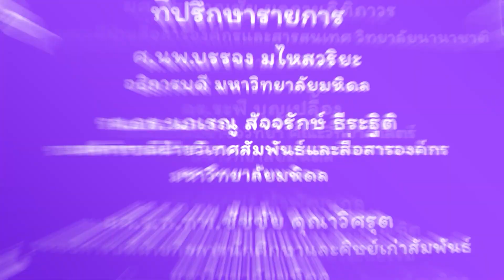ลอยได้ยังไงนะ ภาค 2 | วิทย์สนุก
วิทย์สนุกตอนที่แล้ว ได้รู้จัก “Tensegrity” หรือภาษาไทยเรียกว่า “ระบบโครงสร้างแรงดึงสมบูรณ์” นั่นคือการใช้แรงดึงของเชือกหรือด้ายยึดโยงโครงสร้างไว้ ยังมีอีกหนึ่งการทดลองสนุก ๆ ที่ใช้หลักการเดียวกันนี้ อุปกรณ์ มีหนังยางกับหลอดที่ค่อนข้างแข็ง พร้อมแล้ว ไปติดตามกันเลยใน วิทย์สนุก ตอน ลอยได้ยังไงนะ ภาค 2

คณะวิทยาศาสตร์ มหาวิทยาลัยมหิดล